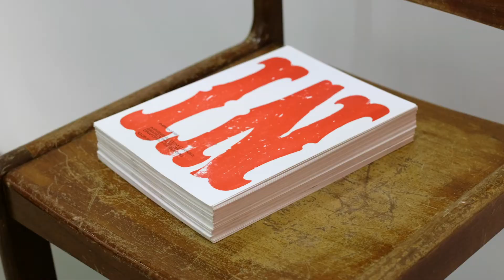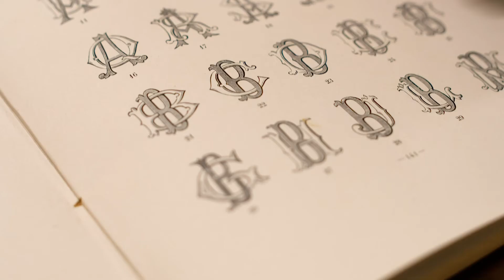IMPRIMERE — Arte e Processo nos 250 Anos da Imprensa Nacional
Uma extensa mostra documental que reúne instrumentos, máquinas, tecnologias e artefactos que ilustram a história da produção gráfica em Portugal, desde a Impressão Régia à atualidade.

staging.casa-design.pt/pt/exhibitions/imprimere-arte-e-processo-nos-250-anos-da-imprensa-nacional

An extensive documentary exhibition bringing together instruments, machines, technologies and artefacts that illustrate the history of graphic production in Portugal from the Royal Print to the present day.

staging.casa-design.pt/en/exhibitions/imprimere-arte-e-processo-nos-250-anos-da-imprensa-nacional

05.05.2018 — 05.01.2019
Casa do Design Matosinhos